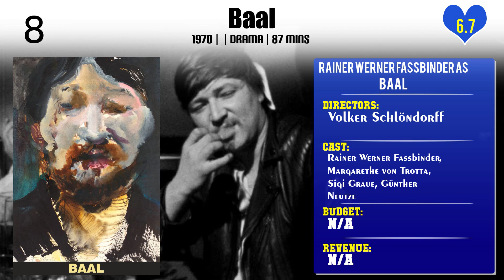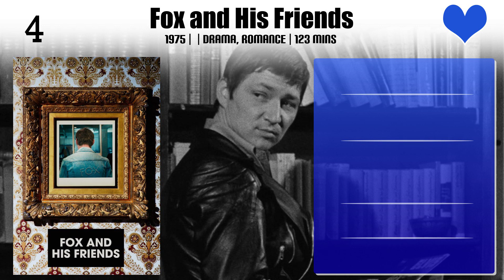Rainer Werner Fassbinder Top 10 Movies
Top 10 Movies of Rainer Werner Fassbinder

Find the list of movies by Rainer Werner Fassbinder you can find more information, movie trailers, posters, reviews, youtube links in below link.

Please Comment down your favorite movie of Rainer Werner Fassbinder